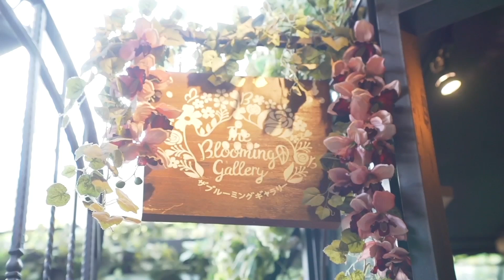จีบหนูหน่อย EP.15 | แซมมี่ เคาวเวลล์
ถ้ารักโอเคก็คงไม่มา! ใช่ว่าเป็นดาราแล้วความรักจะสวยงามราบรื่น!  EP.นี้ ไม่ได้ใจเธอ ก็ได้ชมสิ่งที่สวยงามแหล่ะนะเออ..

คนโสดคนไหนอยากส่งตัวเองเข้าโหมดตามหารักแท้ ส่งโปรไฟล์เข้ามาในรายการได้👇